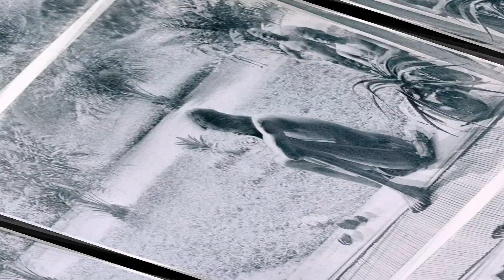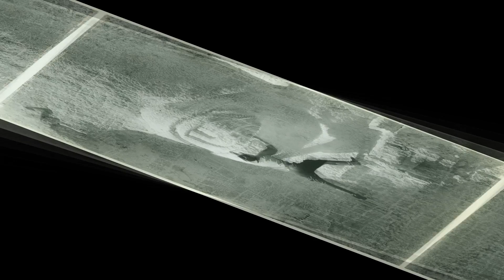29 PHOTOGRAPHS FROM HISTORY YOU'VE NEVER SEEN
@40HistoricalFiles 29 PHOTOGRAPHS FROM HISTORY YOU'VE NEVER SEEN